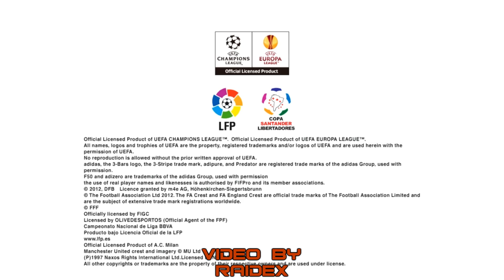Pro Evolution Soccer 2013 GamePlay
Recorded on 1920x1080 resolution and max settings with FRAPS.
FPS: 60(v-sync ON)

About the game:
This fall Pro Evolution Soccer strikes back onto the pitch to showcase dazzling new skills. Pro Evolution Soccer 2013 returns to the roots of football with unique levels of control plus major emphasis on the individual style of the world's best players.
Thanks to feedback from dedicated fans, PES2013 offers total freedom to play any kind of ball, which for the first time includes full control over shooting and first touch. Endorsed by Cristiano Ronaldo, PES will continue to push boundaries, perfectly reflecting the genius of top level players and capturing the essence of modern teamwork. The result will be the most faithful recreation of modern day football to date.

My PC:
Processor: AMD Phenom II x4 955 Black Edition @ 3.2ghz
RAM: 2x2Gb DDR3 1600Mhz
VGA: GTX 460 1Gb
More info in my channel.

MINIMUM SYSTEM REQUIREMENTS:
Windows XP SP3, Vista SP2, 7
Intel Pentium IV 2.4GHz or equivalent processor
1GB RAM
DirectX 9.0c compatible video card. 128MB Pixel Shader 3.0 (NVIDIA GeForce 6600 or AMD ATI Radeon x1300 video card)

RECOMMENDED SYSTEM REQUIREMENTS:
Intel Core2 Duo 2.0GHz or equivalent processor
2GB RAM
DirectX 9.0c compatible video card. 512MB Pixel Shader 3.0 (NVIDIA GeForce 7900 or AMD ATI Radeon HD2600 or better)